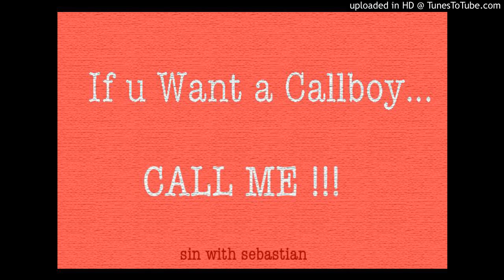CallBoy (sin with sebastian Demo Recording)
Home Demo for the never Released / unfinished Album from 1997